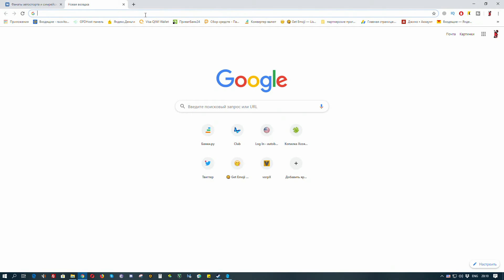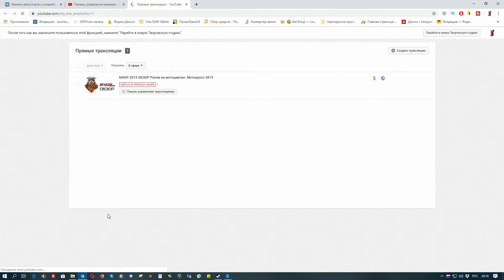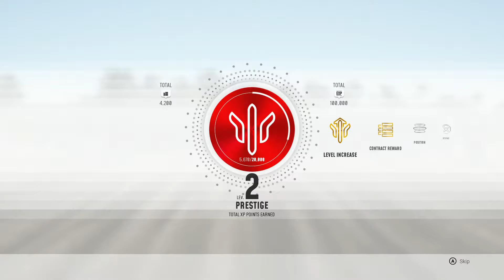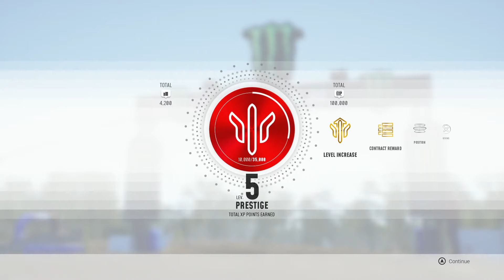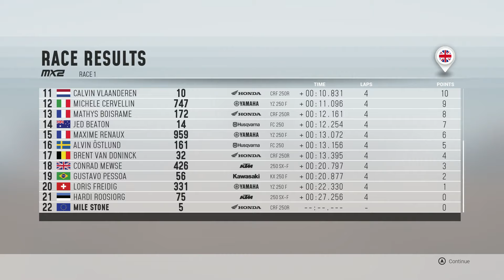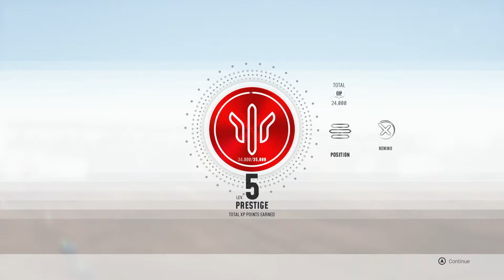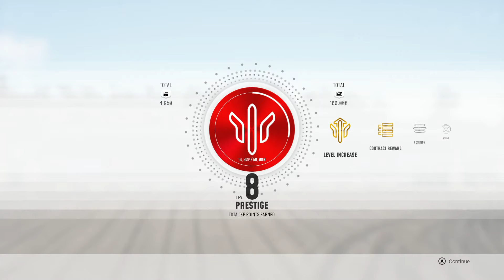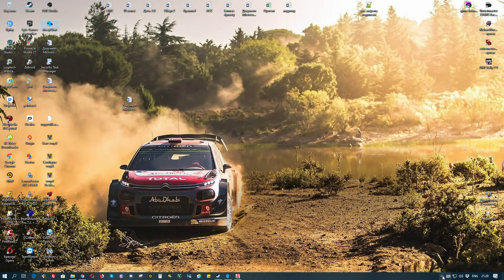MXGP 2019 ОБЗОР Ралли на мотоциклах. Мотокросс 2019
Игра от которой получаешь массу эмоций от вождения мотоциклом. Настоящий симулятор мотокросса по пересеченной местности. Хочешь помесить грязь от души? Тогда это игра для тебя!

📌Игровые манипуляторы:
Игровой руль - Thrustmaster T300 RS
геймпад и консоль  XBOX360